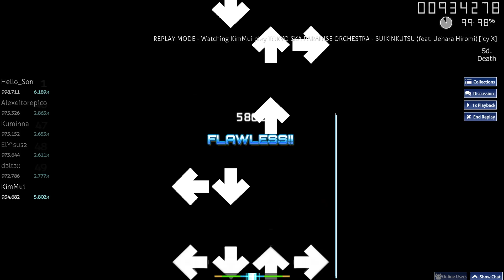TOKYO SKA PARADISE ORCHESTRA - SUIKINKUTSU (feat. Uehara Hiromi) (IcyWorld) | 99.98% Global #4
i fucking love this map but i fucking hate that i really want to SS this